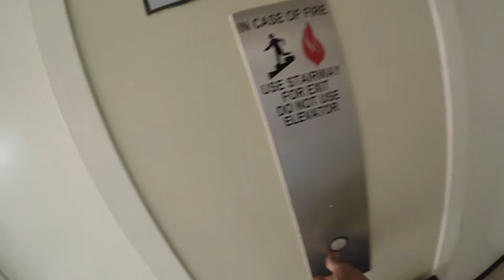Vlog 8 L.A adventure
Day 2 in LA! From the streets of Korea town to the fancy neighbourhood of Bel-Air and Beverly Hills. It was a perfect day to go around L.A and see the beautiful sights its has to offer.